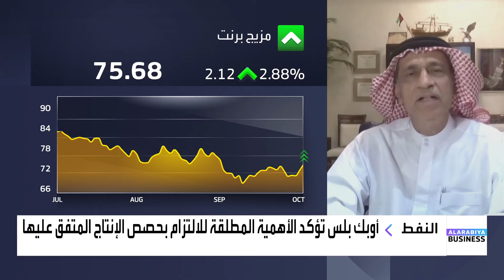خالد العوضي: التصعيد الإسرائيلي في لبنان وراء ارتفاع أسعار النفط وهبوط الأسهم الخليجية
مستشار الطاقة في Hawk Energy خالد العوضي:

📌 التصعيد الإسرائيلي في لبنان وراء ارتفاع أسعار النفط وهبوط الأسهم الخليجية

📌 أسعار النفط قد تصل لهذا المستوى في حال ردت إسرائيل على

📌  الأسواق متخوفة من زيادة المعروض ما يؤدي إلى انخفاض الأسعار